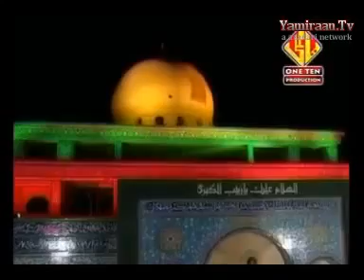Rizwan Zaidi Nohay 2013 Aza E Hussain